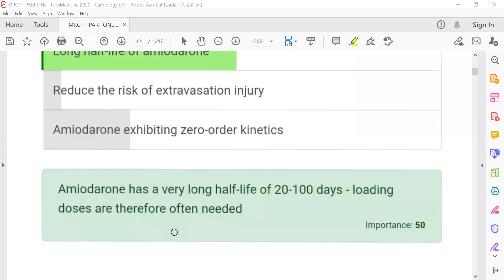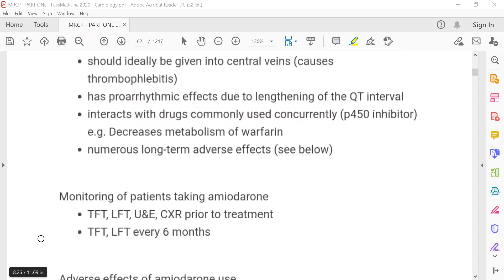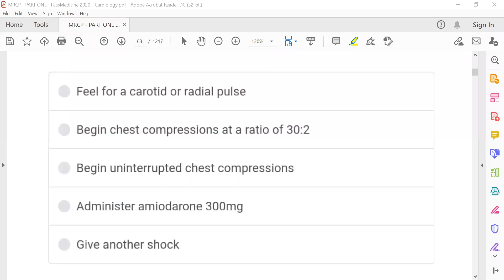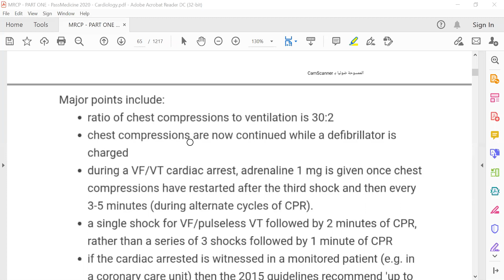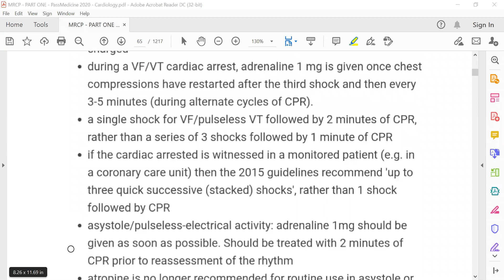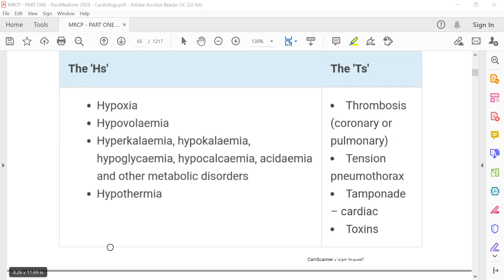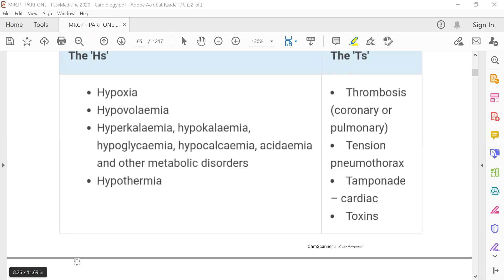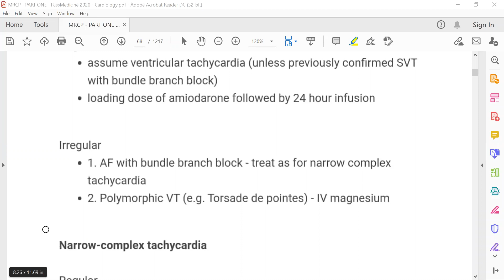MRCP - PART ONE#PASSMEDICINE 2020 Cardiology 7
Cardiology Keys
ACUTE CORONARY SYNDROME: A VERY BASIC INTRODUCTION
CUTE CORONARY SYNDROME: MANAGEMENT OF NSTEMI
BIVALIRUDIN
ACUTE CORONARY SYNDROME: MANAGEMENT OF STEMI
ACUTE CORONARY SYNDROME: PROGNOSTIC FACTORS
ANGINA PECTORIS: DRUG MANAGEMENT
NITRATES
NICORANDIL
THROMBOLYSIS
ACUTE PERICARDITIS
CONSTRICTIVE PERICARDITIS
MYOCARDITIS
INFECTIVE ENDOCARDITIS
INFECTIVE ENDOCARDITIS: FEATURES
INFECTIVE ENDOCARDITIS: PROGNOSIS AND MANAGEMENT
INFECTIVE ENDOCARDITIS: PROPHYLAXIS
RHEUMATIC FEVER
PACEMAKERS: TEMPORARY
ATROPINE
AORTIC REGURGITATION
AORTIC STENOSIS
BICUSPID AORTIC VALVE
MITRAL REGURGITATION
MITRAL VALVE PROLAPSE
MITRAL STENOSIS
TRICUSPID REGURGITATION
EISENMENGER’S SYNDROME
CARDIAC CATHETERISATION AND OXYGEN SATURATION LEVELS
BRUGADA SYNDROME
BUERGER’S DISEASE
CARDIOMYOPATHIES: KEY POINTS
DILATED CARDIOMYOPATHY
RESTRICTED CARDIOMYOPATHY
ATRIAL FIBRILLATION: RATE CONTROL AND MAINTENANCE OF SINUS RHYTHM
ANTIPLATELETS: SUMMARY OF LATEST GUIDANCE
WARFARIN
WARFARIN: MANAGEMENT OF HIGH INR
CLOPIDOGREL
DIPYRIDAMOLE
DABIGATRAN
ATRIAL FLUTTER
SUPRAVENTRICULAR TACHYCARDIA
VALSALVA MANOEUVRE
ADENOSINE
ADENOSINE DIPHOSPHATE (ADP) RECEPTOR INHIBITORS
WOLFF-PARKINSON WHITE
MULTIFOCAL ATRIAL TACHYCARDIA
VENTRICULAR TACHYCARDIA
VENTRICULAR TACHYCARDIA: MANAGEMENT
AMIODARONE
CATECHOLAMINERGIC POLYMORPHIC VENTRICULAR TACHYCARDIA
CARDIAC TAMPONADE
COARCTATION OF THE AORTA
AORTIC DISSECTION
AORTIC DISSECTION MANAGEMENT
ATRIOVENTRICULAR BLOCK
COMPLETE HEART BLOCK
CORONARY CIRCULATION
ECG: DIGOXIN
ECG: HYPOKALEMIA
ECG: HYPOTHERMIA
ECG: LEFT BUNDLE BRANCH BLOCK
ECG: NORMAL VARIANTS
ECG: P WAVE CHANGES
ECG: PR INTERVAL
ECG: RIGHT BUNDLE BRANCH BLOCK
ECG: ST DEPRESSION
ECG: ST ELEVATION
ECG: T WAVE CHANGES
PRE-ECLAMPSIA
ECLAMPSIA
EXERCISE: PHYSIOLOGICAL CHANGES
EXERCISE: TOLERANCE TESTS
HEART FAILURE: NYHA CLASSIFICATION
CHRONIC HEART FAILURE: DIAGNOSIS
HEART FAILURE: DRUG MANAGEMENT
HEART SOUNDS
HEART SOUNDS: S1
MURMURS
INVESTIGATING PALPITATIONS
PULSES
HYPERLIPIDAEMIA: XANTHOMATA
STATINS
NICOTINIC ACID
HYPERCALCAEMIA: FEATURES
BLOOD PRESSURE MEASUREMENT
HYPERTENSION: DIAGNOSIS
HYPERTENSION: SECONDARY CAUSES
HYPERTENSION: MANAGEMENT
ACE INHIBITORS
THIAZIDE DIURETICS
LOOP DIURETICS
BETA-BLOCKERS
HYDRALAZINE
MALIGNANT HYPERTENSION
PARADOXICAL EMBOLISATION
CHOLESTEROL EMBOLISATION
PERIPHERAL ARTERIAL DISEASE: MANAGEMENT
ATRIAL MYXOMA
SYNDROME X
TAKAYASU’S ARTERITIS
CARDIAC IMAGING: NON-INVASIVE TECHNIQUES EXCLUDING ECHOCARDIOGRAPHY
SCORING SYSTEMS
DVLA: CARDIOVASCULAR DISORDERS